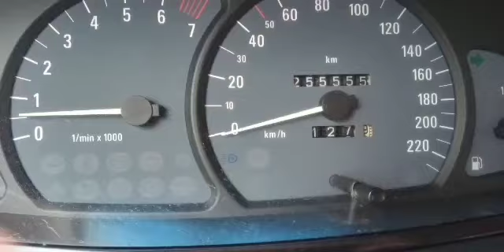Opel Omega 2.2 16v.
Witam.
dziś krórki filmik 🎥 jak była i jak wygląda Moja Omega zeobiłem nadkola.
itp.
To wszystko dla Was .
Wspierajcie kanał.
Pozdrawiam.